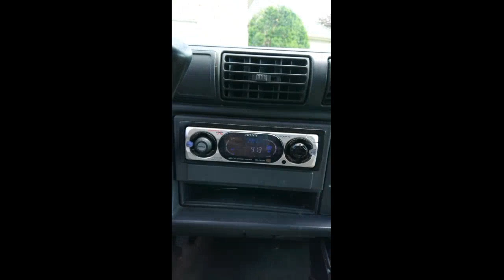August 11, 2020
Pink Floyd.. Having fun making a trippy video to TIME.